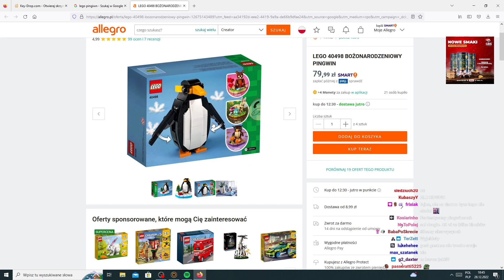Paris Platynov Pingwinek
Zostaw łapeczke i komentarz dla zasięgów!
Chcesz mnie wesprzeć? Proszę bardzo !